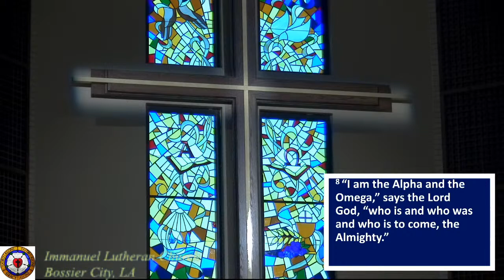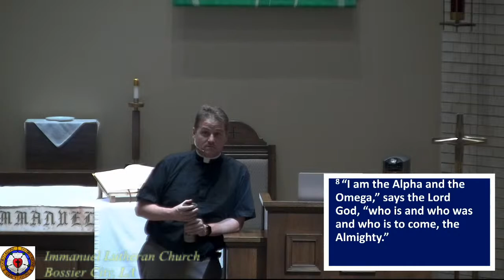Immanuel Lutheran Church, Bossier City, LA Bossier Live Stream